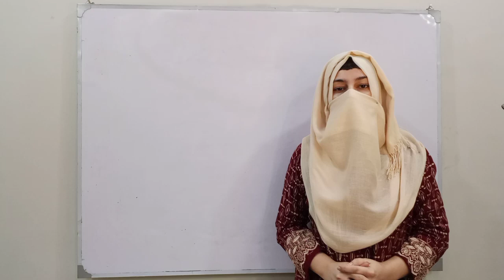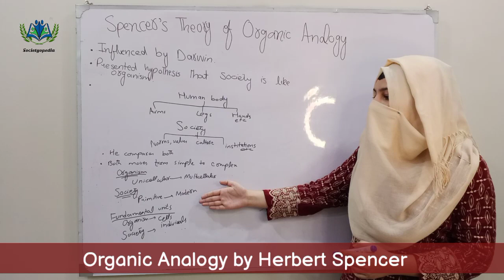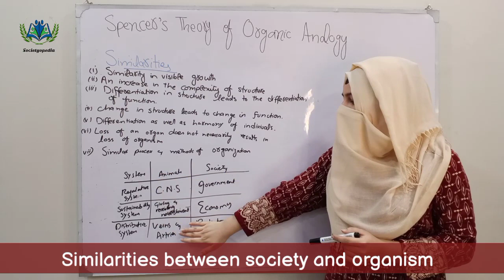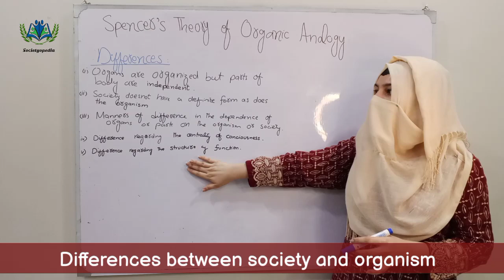Organic Analogy by Herbert Spencer | Theory of social organisms by Spencer || Sociological Theories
For Visit Lecture Notes Visit

Herbert Spencer (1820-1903) developed the body analogy (also known as the organic analogy) to describe how society works. The various parts are interrelated and also interdependent and are comprised of different institutions such as the education system, religion and the family.

Spencer took the theory of evolution one step beyond biology and applied it to say that societies were organisms that progress through changes similar to that of a living species. It was Spencer's philosophy that societies (like organisms) would begin simple and then progress to a more complex form.

According to Spencer the similarities between society and organism are as follows:
1-visible growth
2-interdependence
3-specialization of task
4-Harmony and many more (discussed in this video)

According to Spencer the differences between society and organism are as follows:

(1) In an organism the parts are fixed and bound together in close contact, while in a society the parts are separated and dispersed.

(2) In an organism consciousness is concentrated in one small part, i.e. brain, whereas in society, it is diffused throughout the aggregate. All the members in a society have the capacity for happiness and misery.

(3) In an organism, the parts function for the good of the whole, while a society exists for the good of its members.

(4) Unlike organisms, societies have no specific form, such as a physical body with limbs or a face.

Playlist Links 👇
🎦 Playlist #1

Keep Supporting❤️
Regards,
Ayesha Ibrahim.